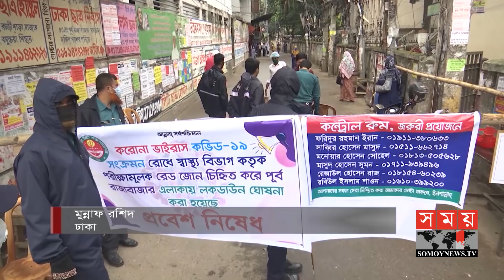মাতৃত্বকালীন ছুটির আবেদনে মিলছে না সাড়া ! | Maternity Leave | Covid Update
Pregnant women are told to refrain from going to work to avoid the risk of corona, but in most cases this is not being done. Even in hospitals, endocrinologists have to provide services to patients. Experts fear that the risk of maternal mothers in such a situation will increase several times.